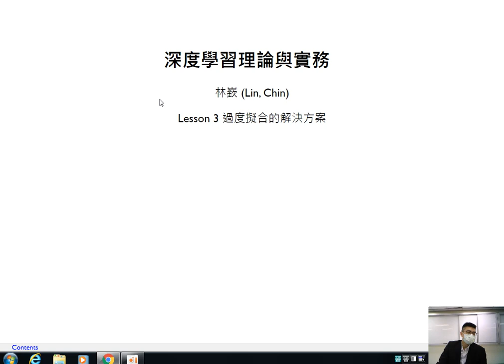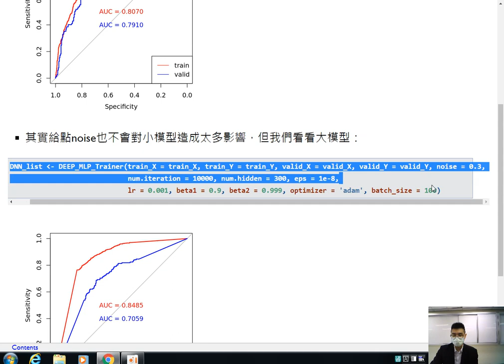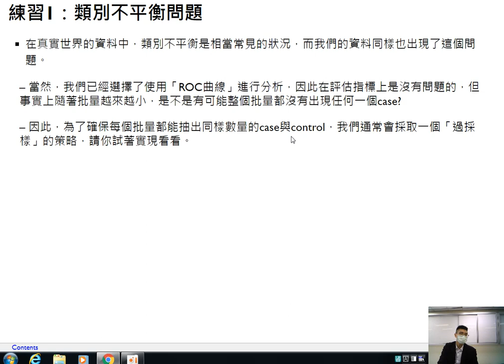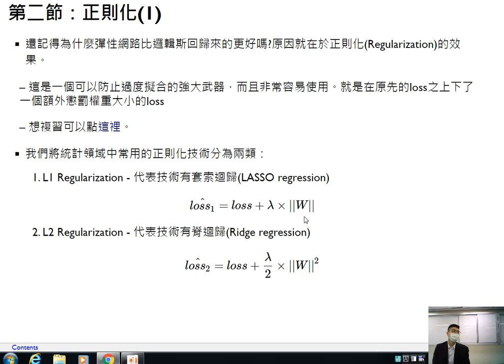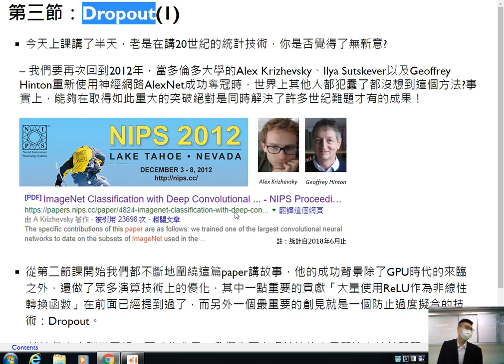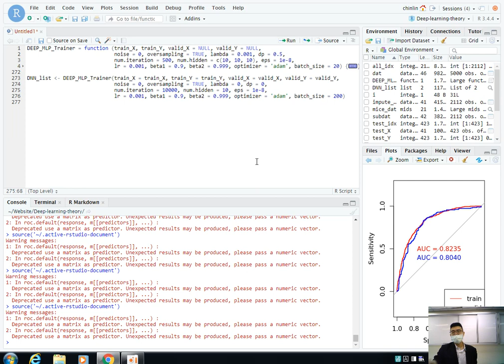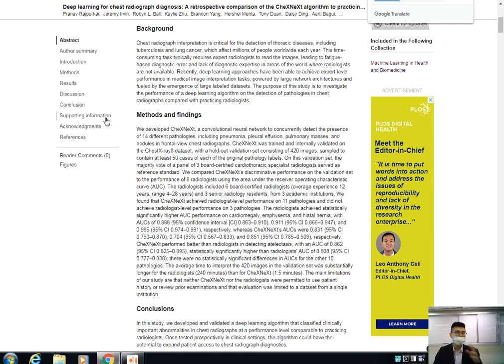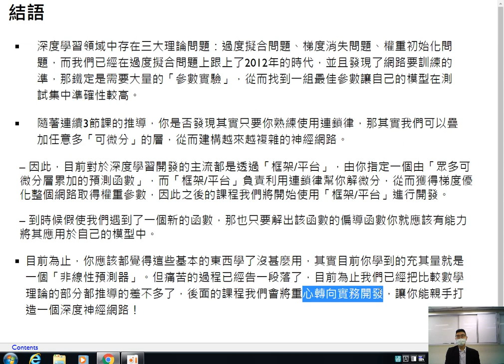深度學習理論與實務-第三課 過度擬合的解決方案